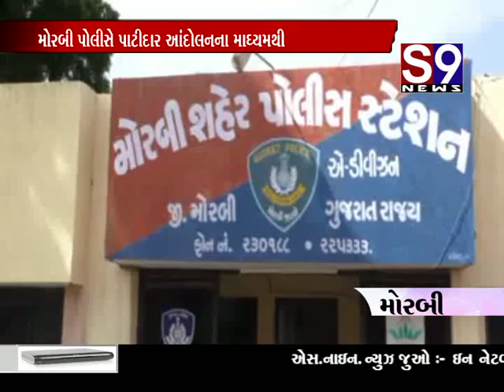morbi shanti daholnaravo ne jadpi padvana chakro gatiman karayas